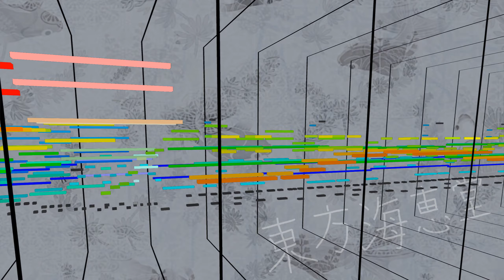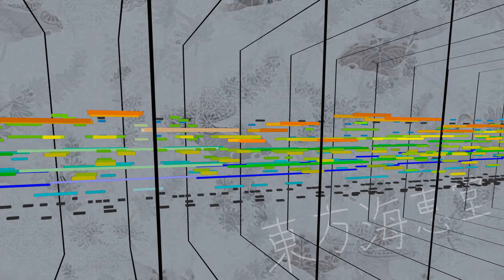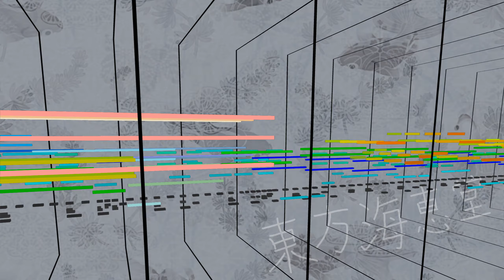[Kaikeidou Rehashed] 唄う座頭は天を仰ぎ見る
See the description of the playlist for common info on the full album.

Titled "唄う芳一は天を仰ぎ見る" in official OST release.

The inspiration is quite clear right here. The way it drifts off wildly is intriguing though.

Utilized instruments and sounds:

 - Model D Close
EDIROL SD-80
 - User Patch : KotoVeloBend
 - Solo Set : Romantic Tp
 - Solo Set : Shaku.vib
Trilian
 - Rock P-Bass Pick - Full Range
 - Chapman Stick - Full Range
 - Patch me an Alarm Clock 2
Vir2 Electr6ity
 - Les Paul P90 Amped
Retrologue
 - Factory : Pristine Bell
HALion 6
 - HALion 4 Factory Content : Ethnic Solo Flute
 - World Instruments : Shamisen Energy
 - HALion Sonic SE Pro : Soft String Pad NoteExp
Groove Agent 5
 - Beat Agent : Elementic
 - Beat Agent : Orchestra Pit

Visualization Renderer:
QMidiPlayer

Background:
Edited ending screen from the game.